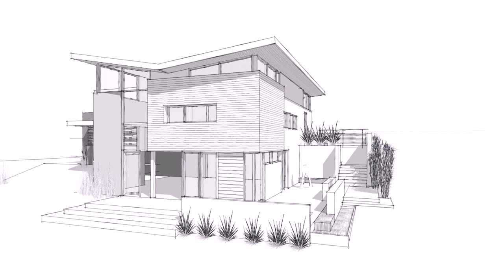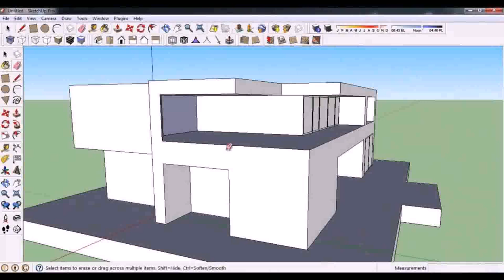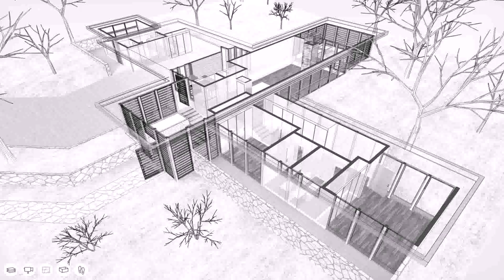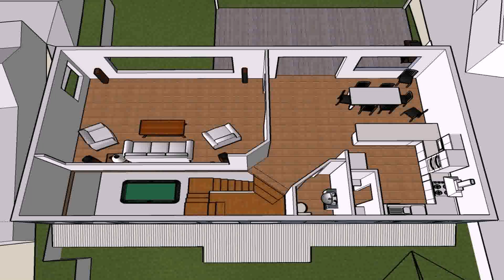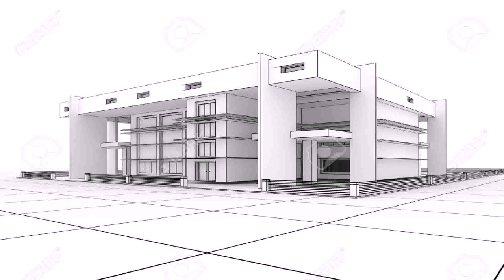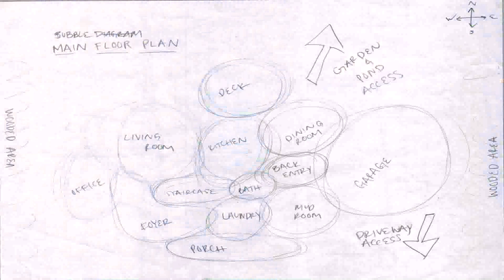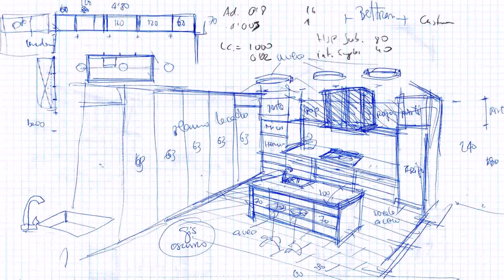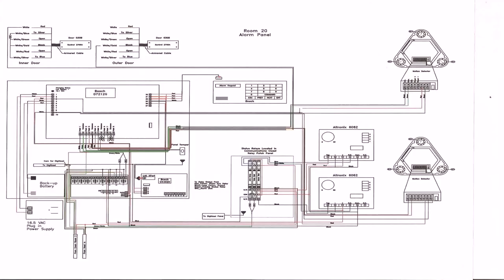Dream House Design Sketch (see description) (see description)